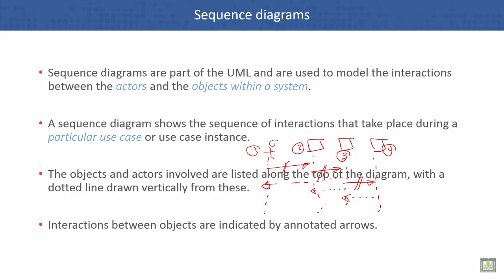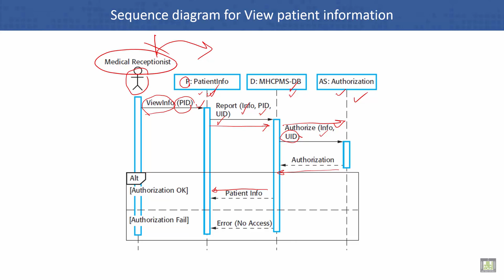Software Engineering | C5 - L6 | Sequence diagrams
Unit 5 : System Modeling
Lecture 6 :  Sequence diagrams
Sequence diagram for View patient information